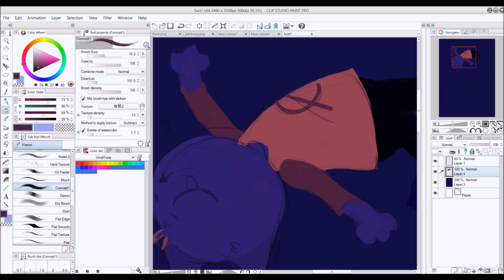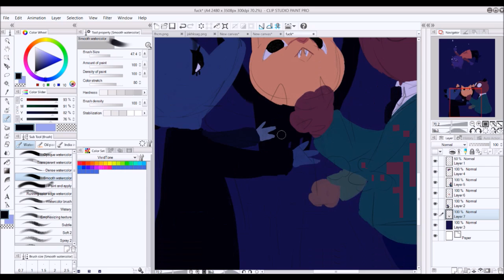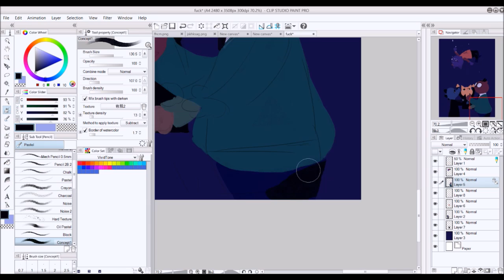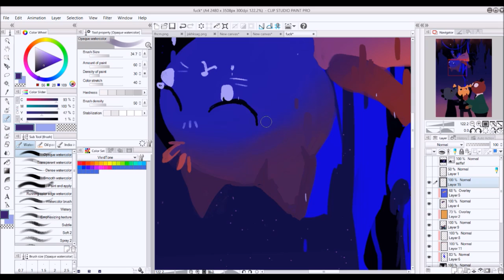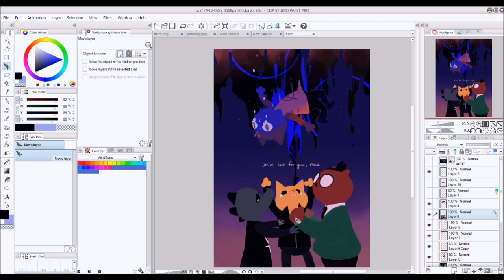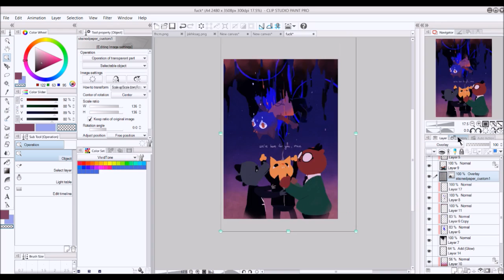(NIGHT IN THE WOODS SPEEDPAINT) BECAUSE I AM YOUR FRIEND, IDIOT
HI GUYS!! sorry for not being active, I had a very busy week at school. but now i've gone on break! and played nitw! it was super rad! woa!!
i love.. ilove them
EDIT: movie maker killed the quality dsjgldsg pardon the pixels on angus